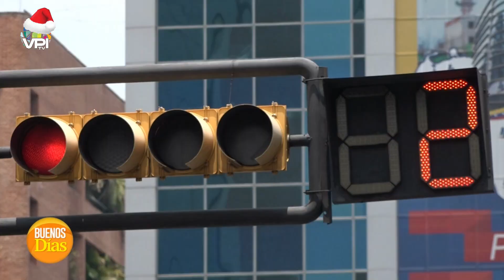Protestas en Perú se mantendrán y aumenta la tensión política - Héctor Villa León